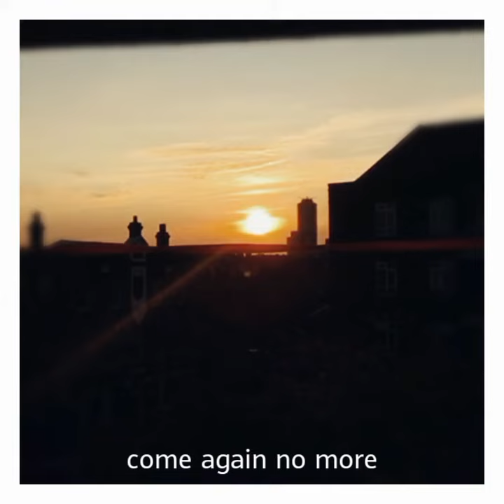Lockdown Joes - Hard Times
Music and lyrics by Stephen Foster. Performed by Lockdown Joes: Guitar and vocals by Zapa. Ukelele and keyboard by Borja Smooth Fingers. Video by Zapa.